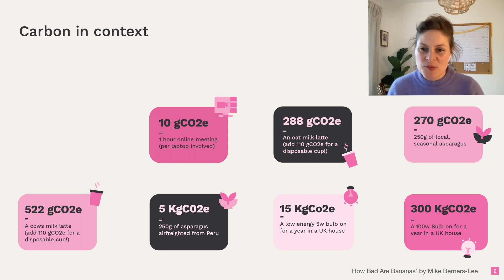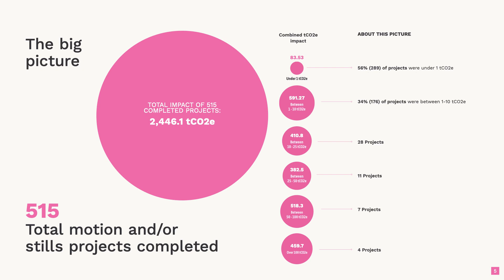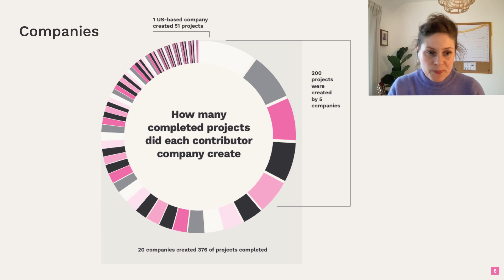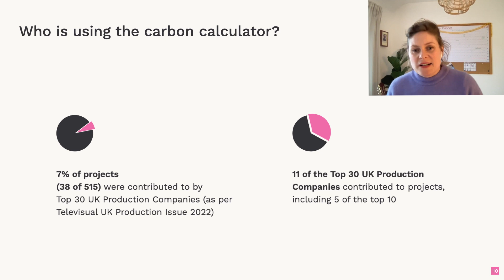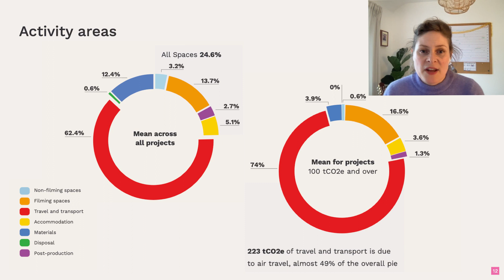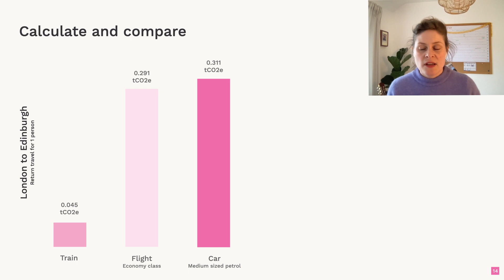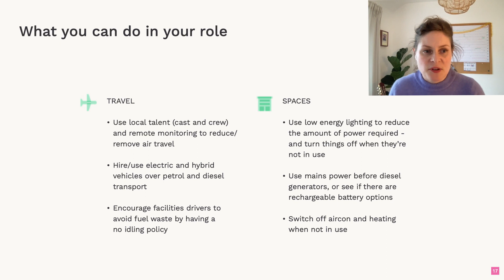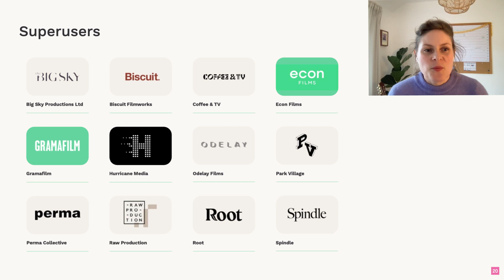Annual Review 2022: Context for Production Companies [Webinar Recording]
Join us as we discuss insights and information from AdGreen's 2022 annual review, relevant to production companies.